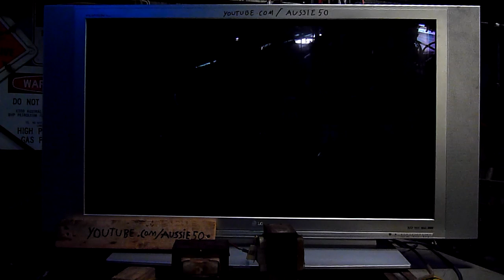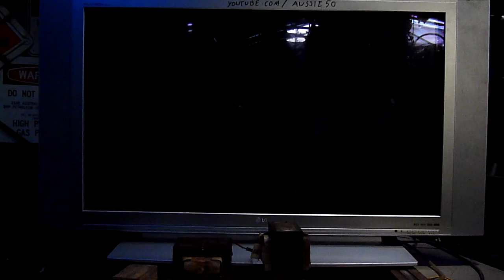LG Plasma Arc Panel Death Run - Wheres My Hammer!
I completely screwed up the 2 Mot stack, I was supposed to have them both isolated and tap off both primary terminals :p. been a while since I tried that trick.

as a result, panel still saw 2kv, not 4 - 6Kv.